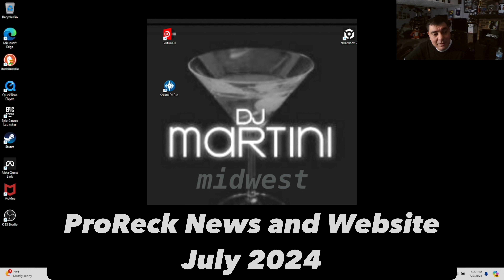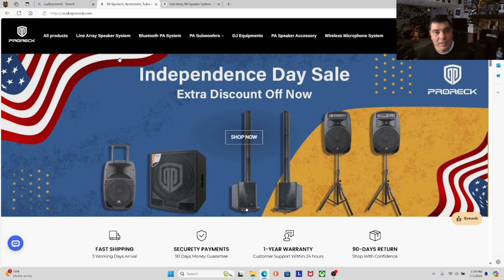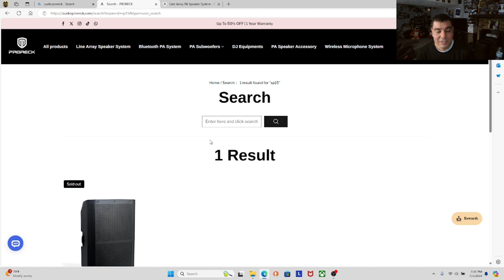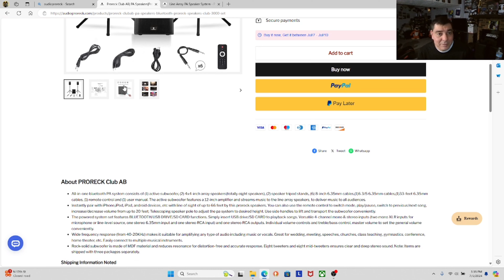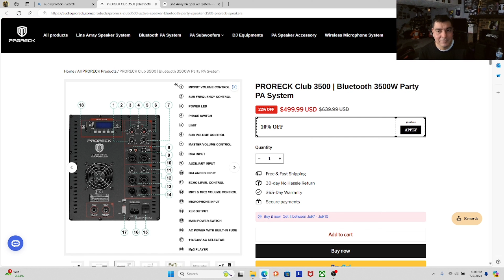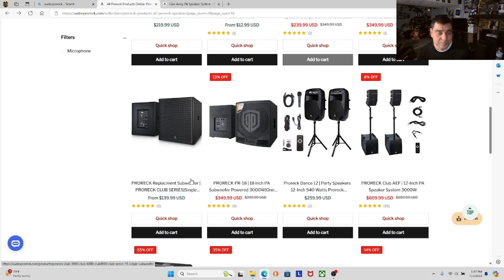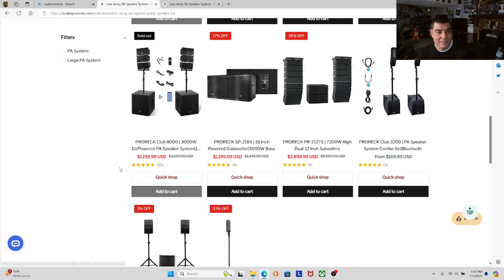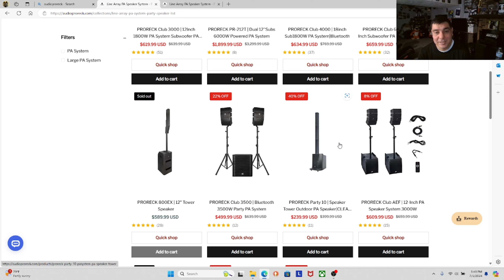ProReck News , Updates, and Q&A (As of July 2024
ProReck News , Updates, and Q&A (As of July 2024. Information on SP15 stock , 800EX , ProReck 3500 , AB systems and more .

Speaker as Reviewed SP15
Speaker cover
15 inch cover
ProReck 3500
PR18 Subwoofer
ProReck AEF

ProReck 6000

ProReck 2000

800 EX

Commissions earned .